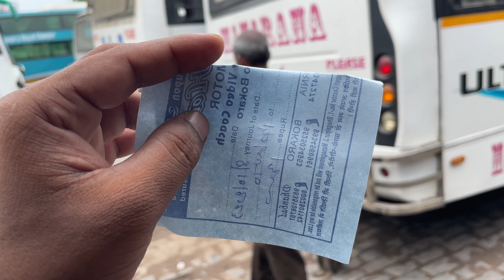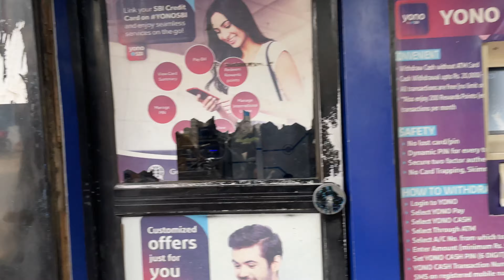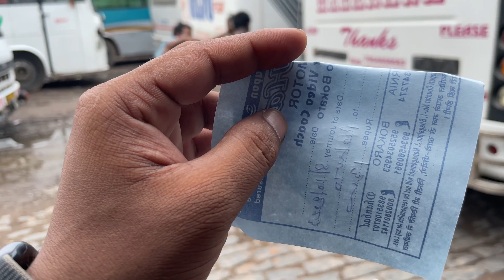aaj hmlog dusri jagah jane ki tayyari ? ..@LifestyleMujahidul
humlog kahan jane ki tayyari kr rhe h janne ke liye full video dekhe plz...

If you liked the video then please share my video, comment and people who did not subscribe, subscribe to my channel o if there is any question, they can DM me on instagram.

My gears

Selfie stick